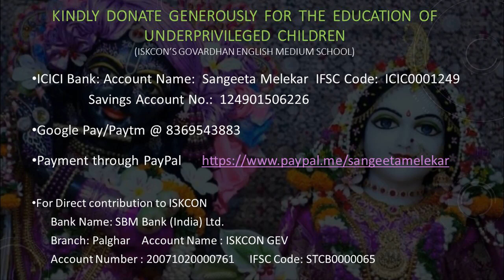2023-08-12_Saathiya nahin jaana ki jee na lage_Sangeeta M. & Rana C.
Aya Sawan Jhoom Ke (1969), Lata, Rafi, Laxmikant Pyarelal, Anand Bakshi (Dharmendra, Asha Parekh)
Date & Place:  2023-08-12_Gems of Rafi, Lata, Mukesh_Matunga, Mumbai (Mysore Association Auditorium)
Performer(s): Sangeeta Melekar & Rana Chatterjee